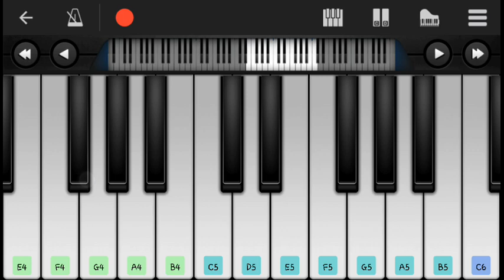Hymn of the sea [Perfect Piano/Mobile Piano]